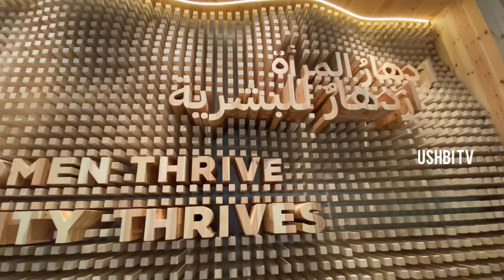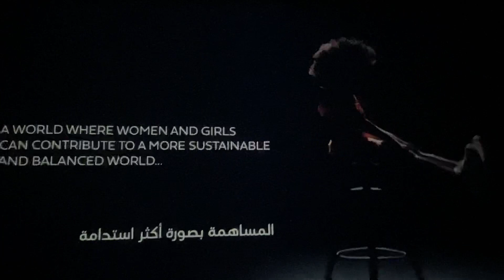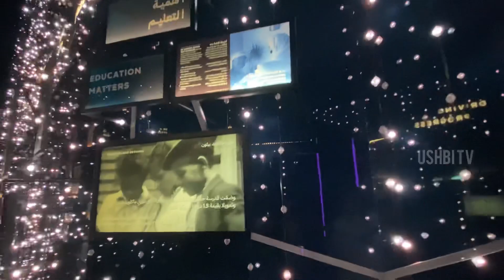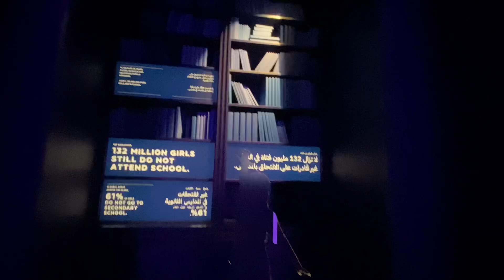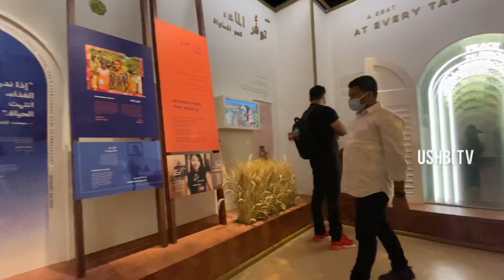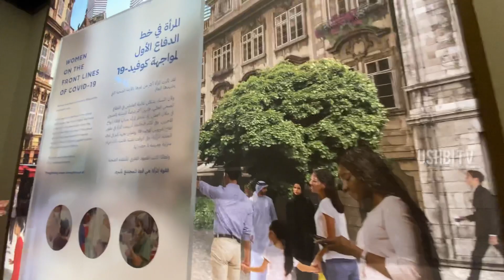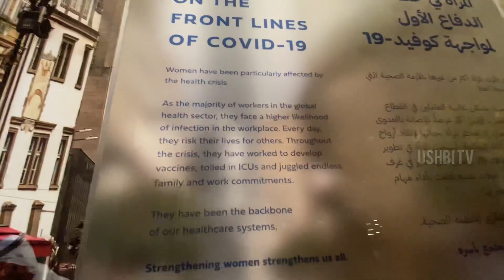A world only for women@Dubai